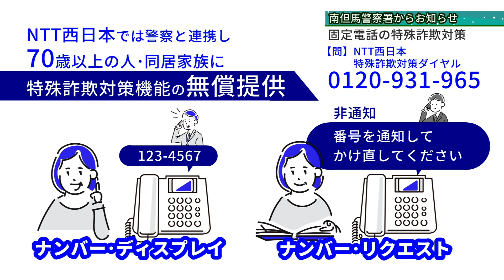固定電話の特殊詐欺対策をしましょう【生活安全啓発CM】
特殊詐欺のほとんどは、自宅の固定電話へかかってくる電話から始まっていることをご存知ですか？

電話会社には、おうちの電話を特殊詐欺の電話から守るためのサービスがあります。
また、電話機にも、特殊詐欺からみなさんを守るための機能があります。
できる対策をしっかり行って、特殊詐欺大根絶！

（問）兵庫県警察本部　南但馬警察署　電話番号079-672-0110